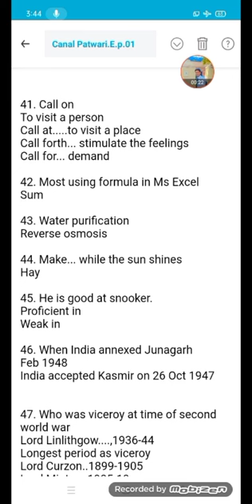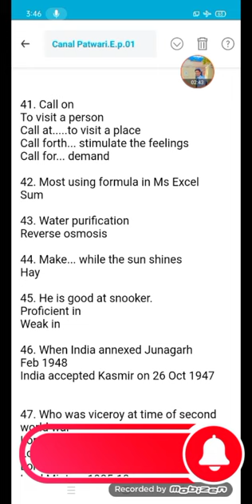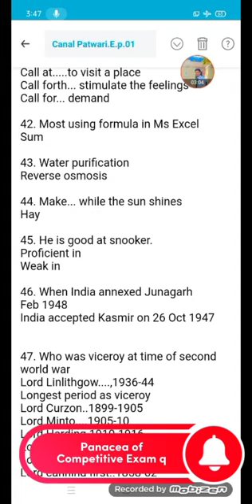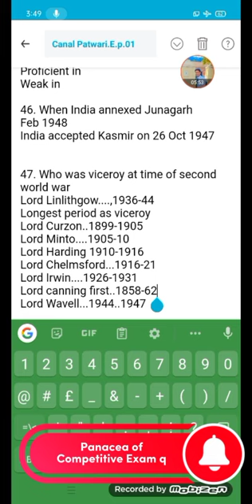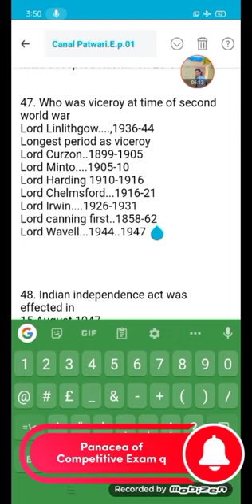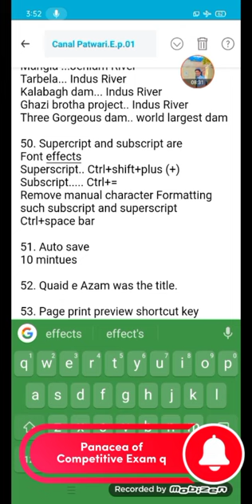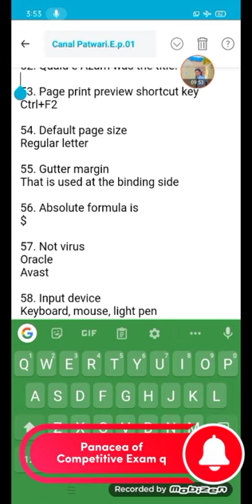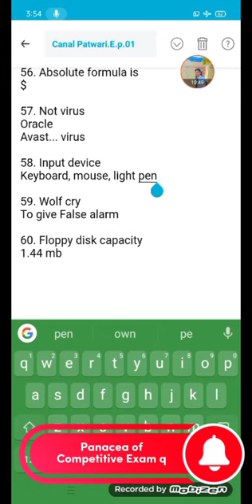Canal Patwari Ppsc Evening time paper with explanation held on 29 Oct,2023/part#03/All job tests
This video will prove fruitful in the preparation of different job tests.
The previous year papers have been solved with extra information.